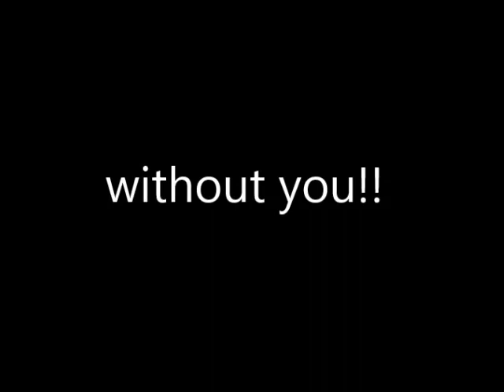amber gathercole without you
I did this one for my nans wedding anniversary recorded 24 may 2013
age 13